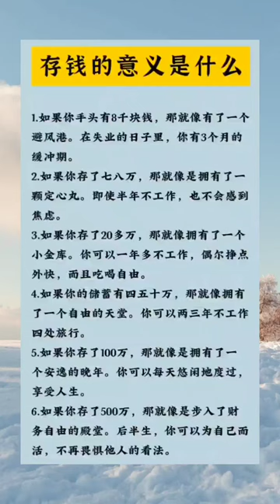天天向上，存錢保障